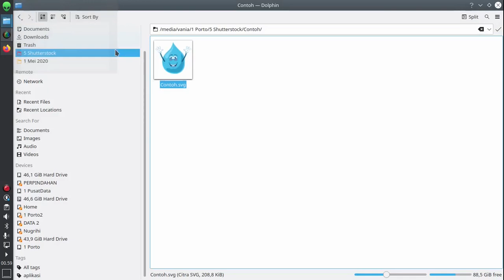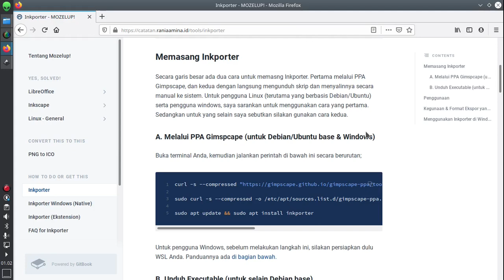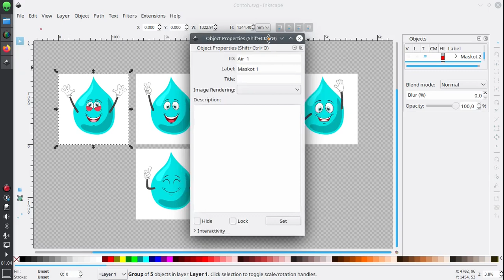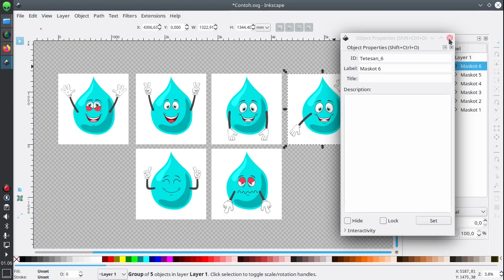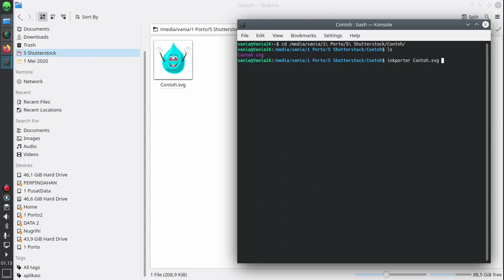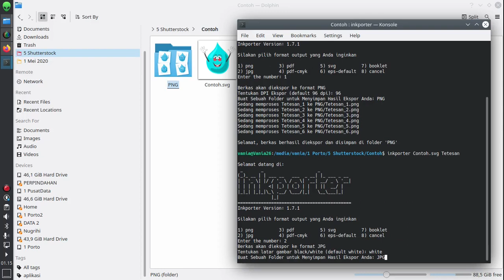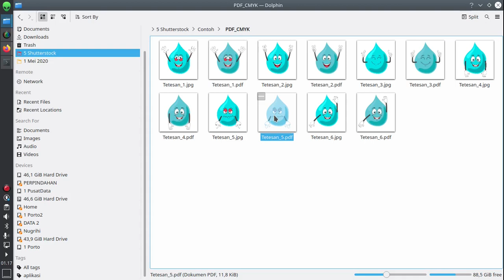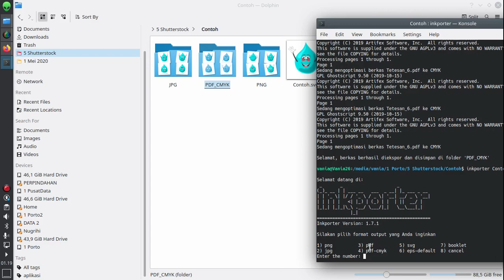Tutorial - Cara Ekspor Multi Object atau Multiple Artboard Menggunakan Inkporter (Versi Linux)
Video ini adalah lanjutan dari video sebelumnya tentang membuat varian maskot dengan multi object atau multiple artboard, sedangkan video kali ini adalah  bagaimana  ekspor multi object atau multiple artboard namun dengan bantuan inkporter, di video kali ini hanya untuk versi linux, sedangkan untuk versi windows akan dibuatkan di video berikutnya